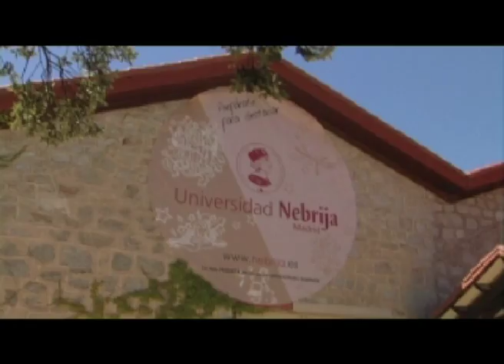¿Qué Opinan Nuestros Alumnos?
Los alumnos de la Universidad Nebrija nos hablan de sus experiencias en su primer año de universidad.